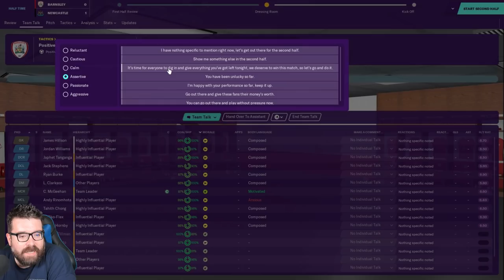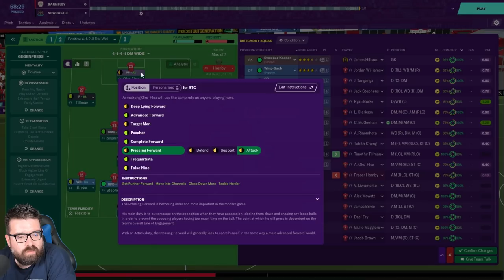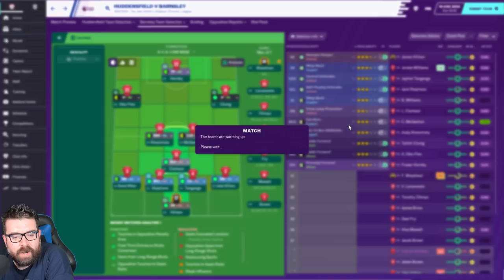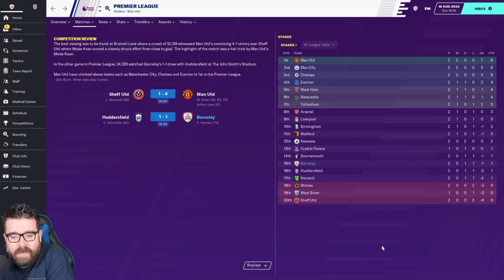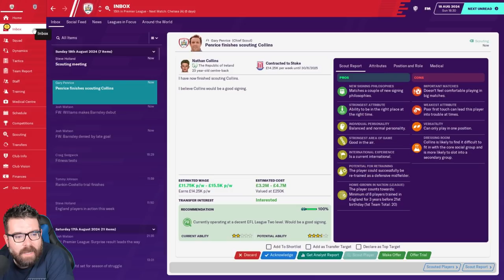Non-League to Legend FM20 | BARNSLEY | Part 15 | NEW SEASON | Football Manager 2020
The long-running FM20 journeyman series Non-League to Legend continues with the third club in this year's journey, Barnsley. Will we conquer Football Manager 2020 or add another sacking to the collection? In today's video we face Newcastle and Huddersfield in the Premier League.

ABOUT LOLLUJO